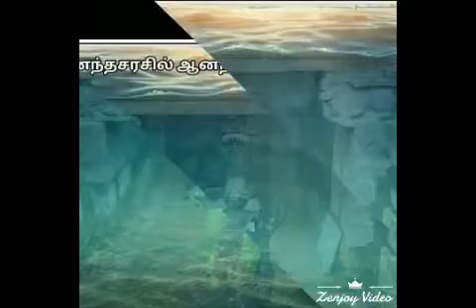KANCHI ATHI VARADAR